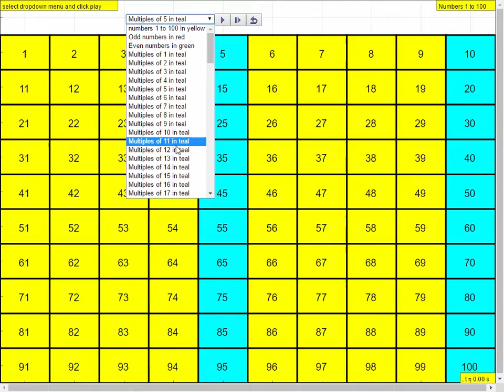numbers 1 to 100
Primary School Numbers from 1 to 100 for learning of properties such as Odd, Even, Multiples and Factors JavaScript HTML5 Applet Simulation Model by Loo Kang Wee